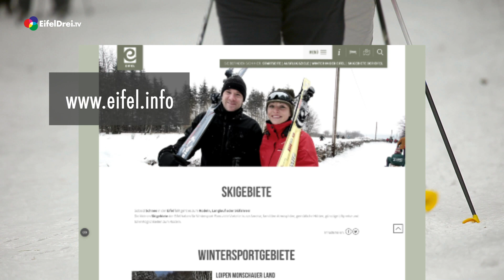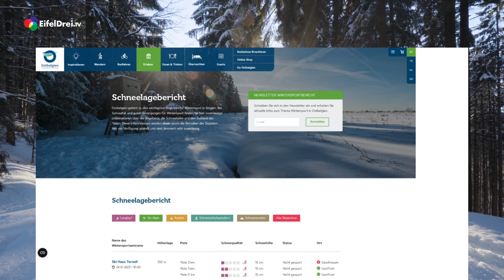Wintersport in der Eifel und Ostbelgien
Der ❄ Schnee scheint sich ja tatsächlich länger zu halten.
Deshalb gibt es hier einige Tipps und Links für die Freunde des ⛷🛷Wintersports.
Hier der Link zu allen Aktivitäten im Schnee in der deutschen Eifel
In diesem Sinne: ☃Viel Spaß im Schnee! ☃